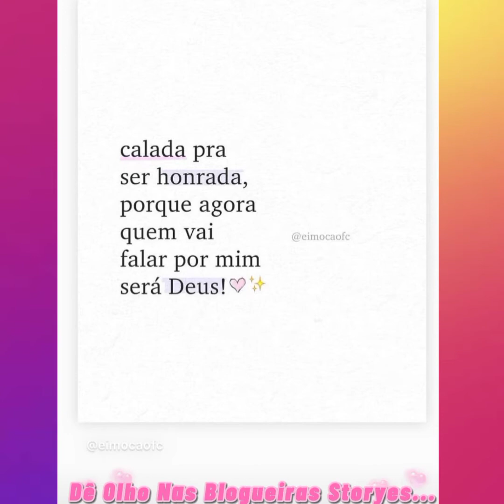Laís Silva | Tô vendendo o meu cabelo humano indiano+banho e tosa no Floquinho.